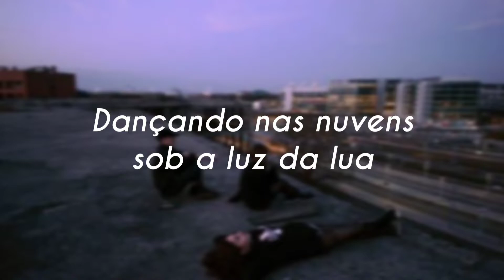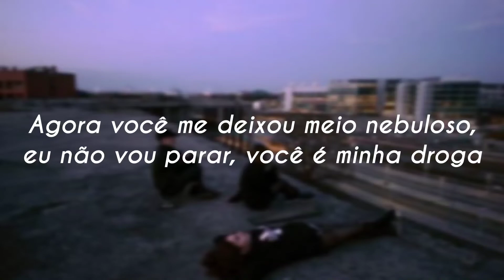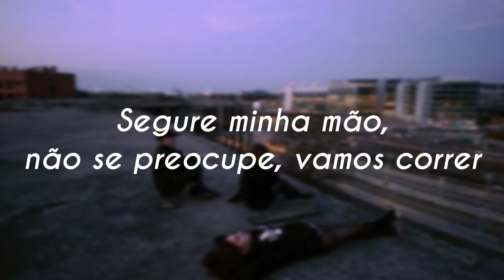iAmJakeHill - We Can Live Forever [LEGENDADO/TRADUÇÃO PT-BR]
Veja os outros vídeos também ;)